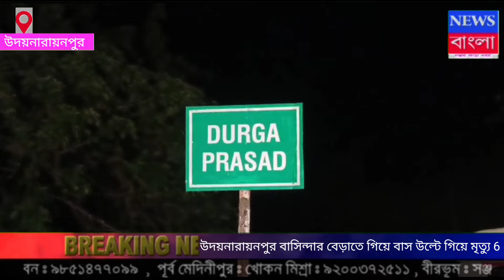বেড়াতে বেরিয়ে ওড়িষ্যার গঞ্জাম জেলায় দূর্ঘটনার কবলে বাস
। প্রাথমিকভাবে জানা গিয়েছে এই দূর্ঘটনায়  ৪জন মহিলাসহ মোট ৬জনের মৃত্যু হয়েছে। প্রায় ৩০জন আহত হয়েছেন।মৃতরা প্রত্যেকেই হাওড়ার উদয়নারায়নপুরের বাসিন্দা। গত সোমবার দুপুরে উদয়নারায়পুর থেকে একটি বাসে করে অন্ধ্রপ্রদেশের ভাইজ্যাক বেড়াতে যাচ্ছিলেন স্থানীয় সুলতানপুরের এক দল ভ্রমনার্থী। ভোর রাতে সেই বাসটি ওড়িষ্যার ব্রহ্মপুর বা বেরহামপুরর কাছে নিয়ন্ত্রণ হারিয়ে একটি খাদে পড়ে যায়। ঘটনাস্থলেই ৪জন মহিলাসহ মোট ৬জনের মৃত্যু হয়। মৃতরা হলেন, সুপ্রীয়া দেঁড়ে(৩৩), সঞ্জীত পাত্র(৩৪), রীমা দেঁড়ে(২২), মৌসুমী দেঁড়ে(৪০), বর্নালী মান্না(৩৪), এছাড়া একজন হলেন রাঁধুনি,  যার পরিচয় এখনো পাওয়া যায়নি। এরা প্রত্যেকেই সুলতানপুর গ্রামের বাসিন্দা। এছাড়াও এই দূর্ঘটনায় আহত হন ৩০জন। স্থানীয় একটি হাসপাতালে আহতদের চিকিৎসা চলছে। খবর পেয়ে উদয়নারায়নপুর থেকে একটি দল ঘটনাস্থলের উদ্দেশ্যে  রওনা দিয়েছে। এই ঘটনায় এলাকায় নেমেছে শোকের ছায়া।